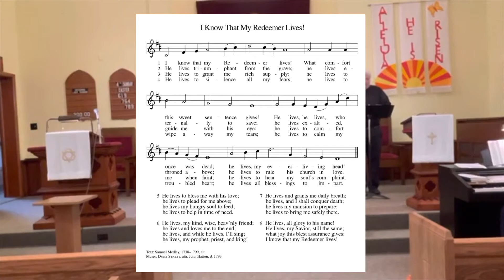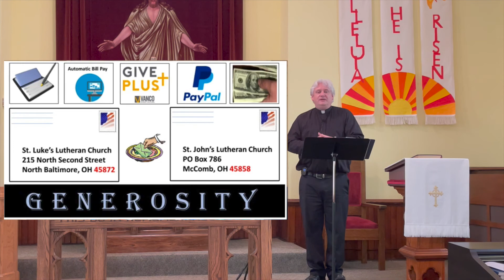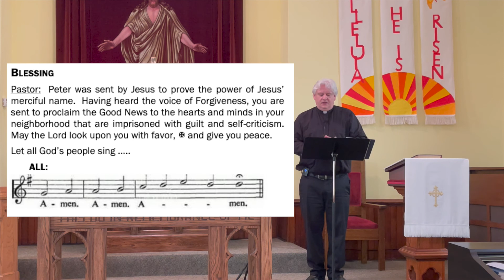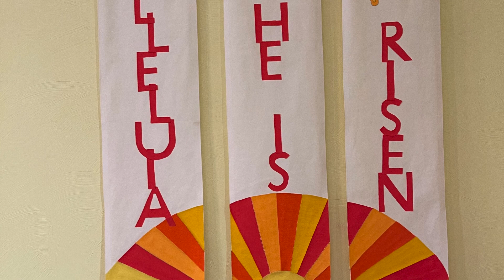April 25, 2021 Worship Service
This is the worship service for St. Luke's Evangelical Lutheran Church in North Baltimore, Ohio and St. John's Evangelical Lutheran Church in North Baltimore, Ohio.

Reprinted under OneLicense.net A-717176:
“I Know That My Redeemer Lives!” text: Samuel Medley, 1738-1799, alt.  Music: attr. John Hatton, d. 1793
“Halle, Halle, Hallelujah” Music: Caribbean traditional; arr. Mark Sedio, b. 1954,  Arr.
“Savior, like a Shepherd Lead Us” text: Dorothy A. Thrupp, 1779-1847  Music:  William B. Bradbury, 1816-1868

Discipleship Reading:  Printed from The Passion Translation®. Used by permission.